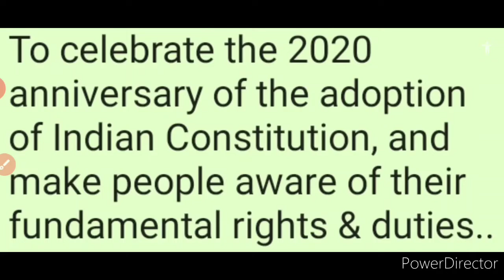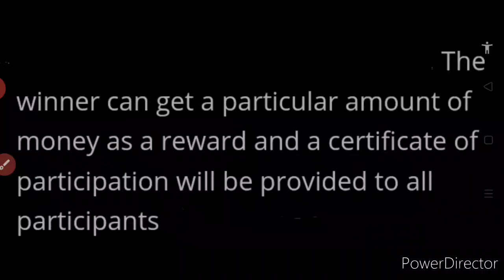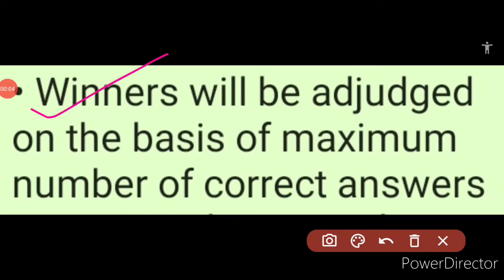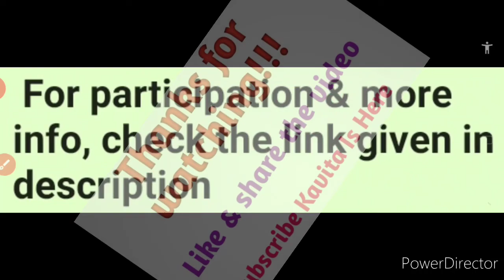Free Online Live Quiz Competition 2020 | Constitution Day Special | For All Indians